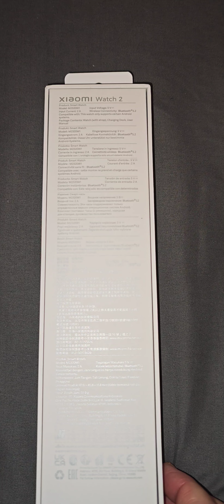Xiaomi watch 2 unboxing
Here is a quick unboxing video for the Xiaomi Watch 2
Literally just arrived today, this is not the pro model and I haven't seen any reviews for this one yet.
Comment if you would like me to post a more comprehensive video after my first week wearing it?